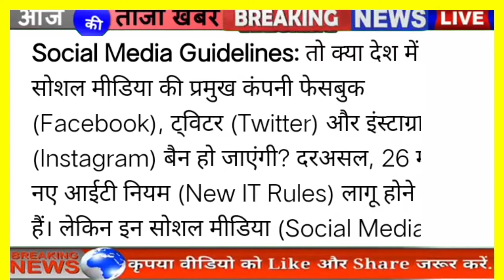facebook, instagram,twitter,ban in India 2021 आज से सब कुछ बंद 2021/facebook ban in India today news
हमारे यूट्यूब चैनल में
           (DB PERFECT NEWS.

1. आज के मुख्य समाचार
2. आज की ताजा खबर
3. आज की बड़ी खबरें
4. टुडे ब्रेकिंग न्यूज़
5. आज की सभी मुख्य समाचार
6. आज की सभी बड़ी खबरें
7. टुडे मोदी न्यूज़
8. आज की दस बड़ी खबरें
9. आज की ताजा 10 खबरें
10.10 बड़ी खबरें
11.आज के सभी मुख्य समाचार
12.आज का मौसम कैसा रहेगा 2020
13. आज के मौसम का हाल
14. मौसम समाचार
15.मौसम विभाग
16. कल का मौसम कैसा रहेगा
17. आज के मौसम की जानकारी
18. कल के मौसम की जानकारी
19.आज रात का मौसम कैसा रहेगा
20. कल रात का मौसम कैसा रहेगा
21. कल का मौसम कैसा रहेगा
22.आज का मौसम कैसा रहेगा
23.आज का मौसम दिल्ली
24. आज का मौसम दिल्ली कैसा रहेगा
25.कल का मौसम दिल्ली कैसा रहेगा
26. कल का मौसम दिल्ली
27.आज का मौसम उत्तर प्रदेश
28. आज का मौसम उत्तर प्रदेश कैसा रहेगा
29. कल का मौसम उत्तर प्रदेश
30. कल का मौसम उत्तर प्रदेश कैसा रहेगा
31.आज का मौसम पंजाब
32. कल का मौसम पंजाब
33.आज का मौसम पंजाब कैसा रहेगा
34.कल का मौसम पंजाब कैसा रहेगा
35. आज का मौसम कैसा रहेगा 2020
36.कल का मौसम कैसा रहेगा 2020
37. आज रात का मौसम कैसा रहेगा
38. आज रात का मौसम कैसा रहेगा
39. कल रात का मौसम कैसा रहेगा
40.आज का मौसम का हाल वीडियो
41 कल का मौसम का हाल वीडियो
42. सभी मौसम समाचार मौसम समाचार
43.कल का मौसम कैसा रहेगा 2020

दोस्तों अगर आपको videos अच्छा लगे तो please
Video को
✅KEEP LIKE
✅KEEP COMMNET
✅KEEP SHARE
✅KEEP LOVING
✅KEEP SUPPORT